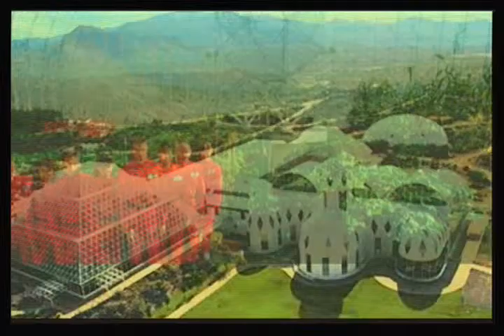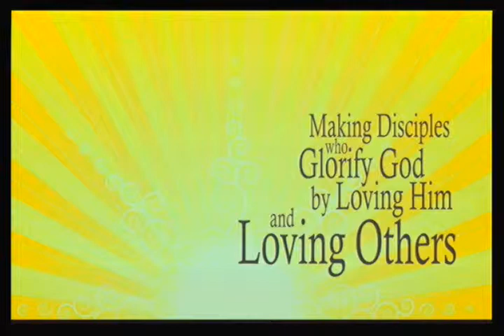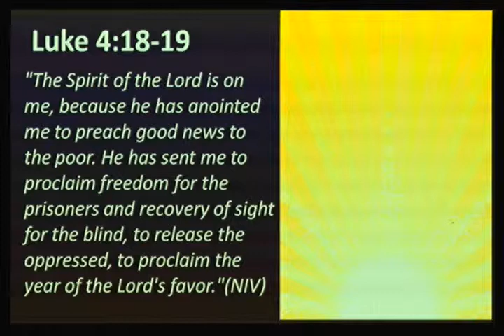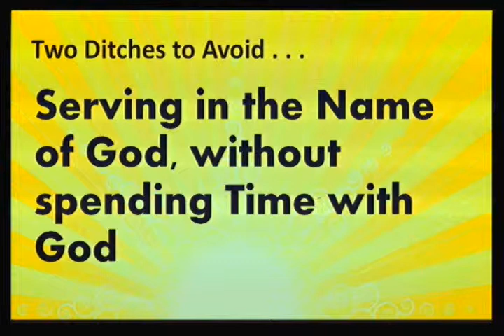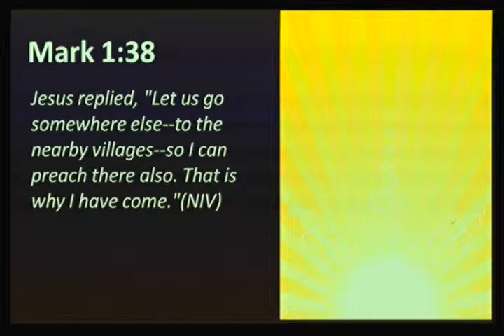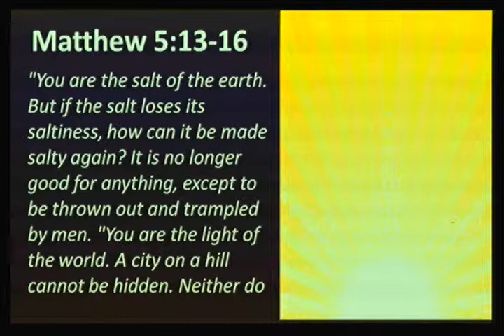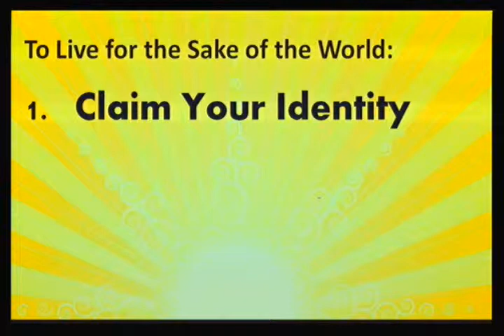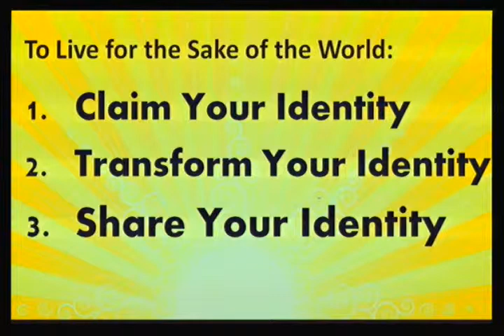Light In The Darkness